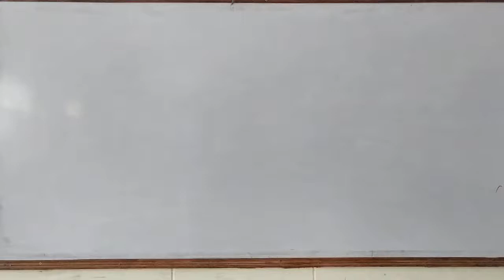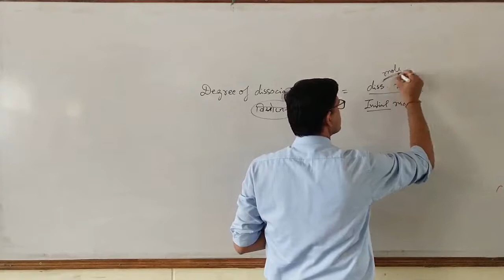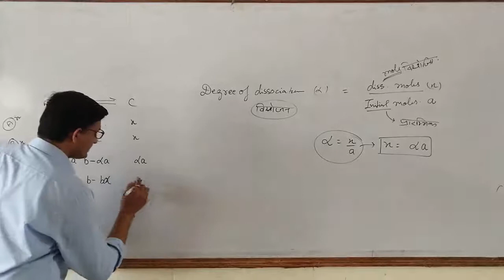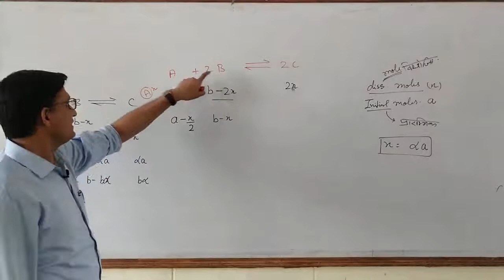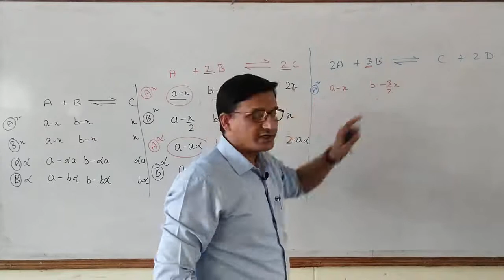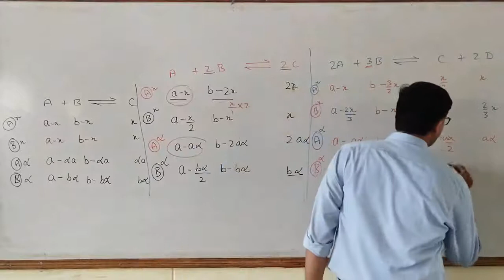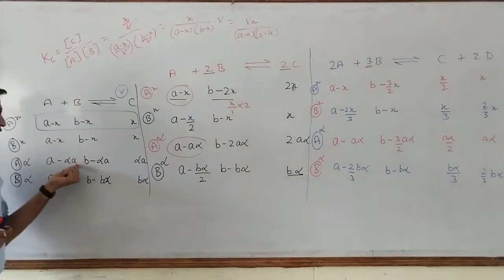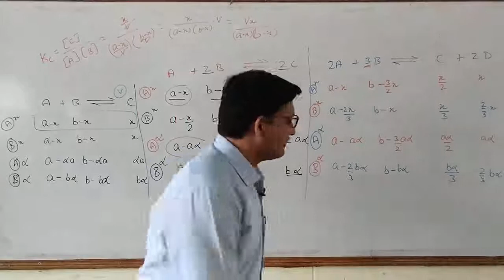Dr Pradeep Pilania Chemical Equilibrium Lecture 02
Degree of Dissociation